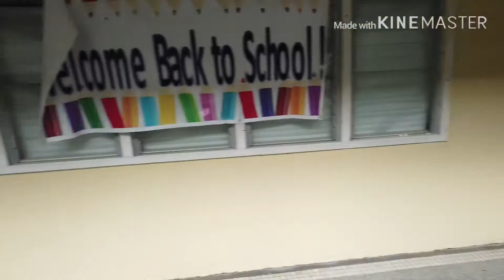Kidscout investiture | kinder | Philippines